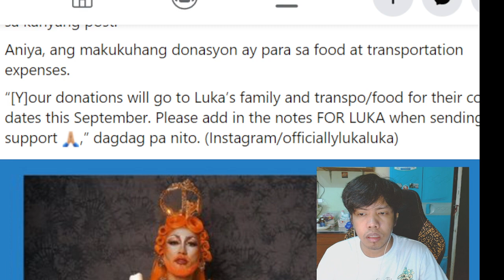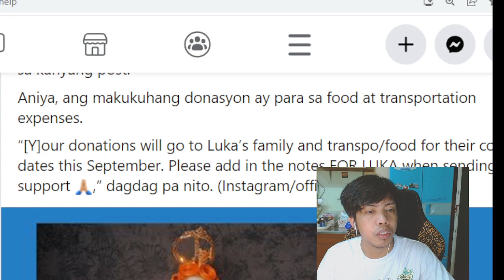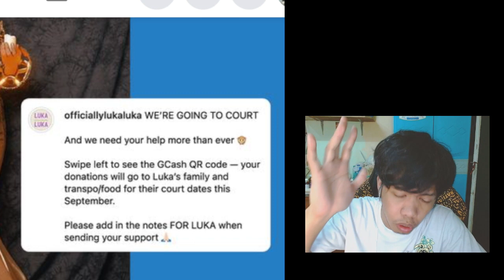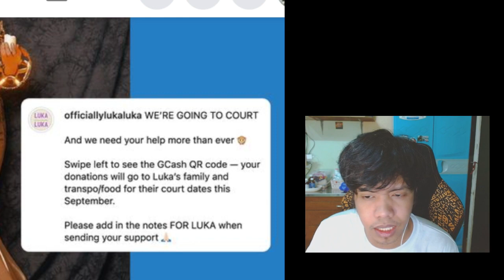Luka o Loka? Drag queen naghamong dagdagan ang PERSONA NON-GRATA